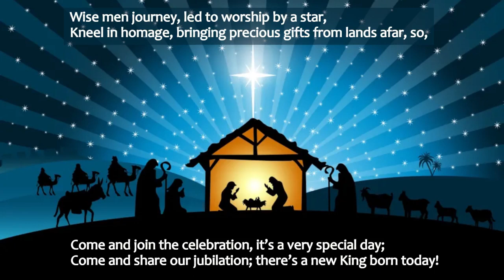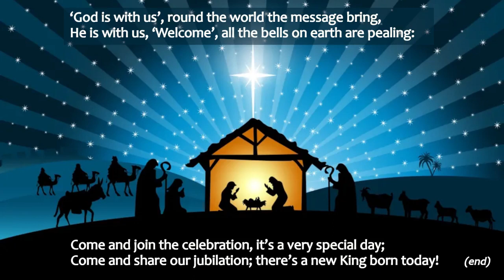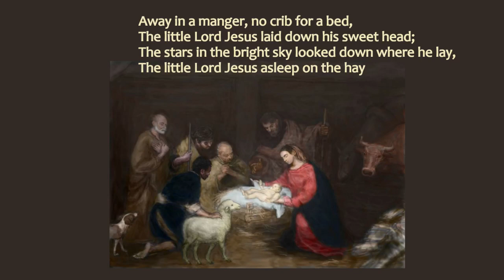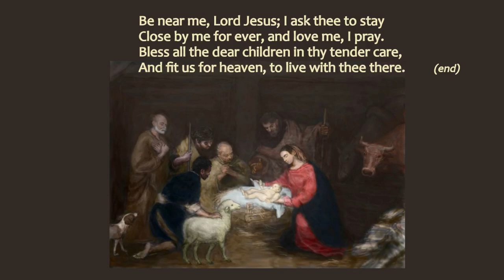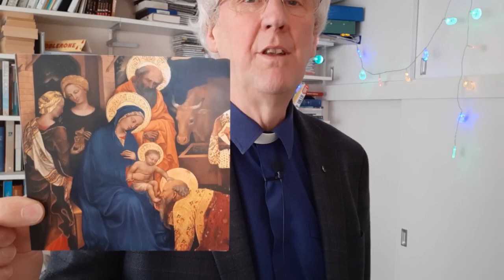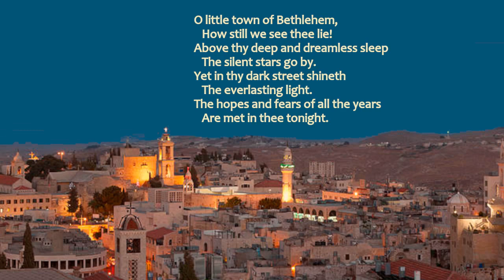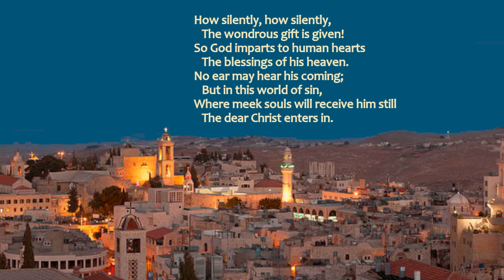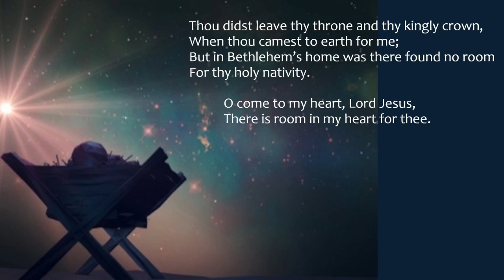Sleaford Methodist Circuit (Worship 25 December) - Christmas, no room, crowds, humanity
A bit more singing, a bit less talking. Happy Christmas everyone.